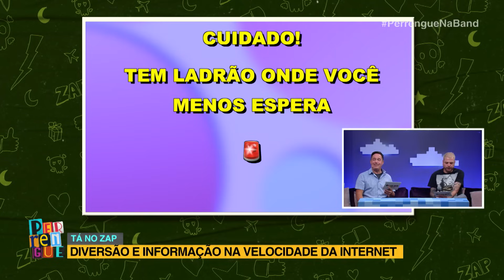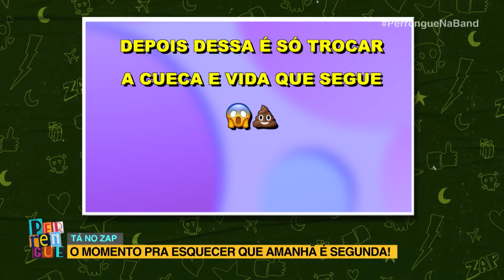PERRENGUE NA BAND - 05/11/2023 - MELHORES MOMENTOS